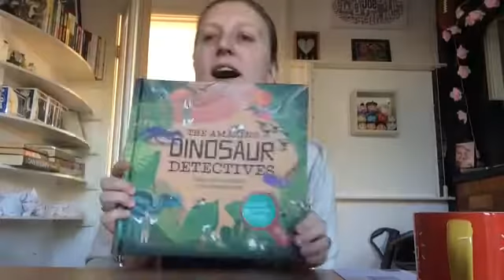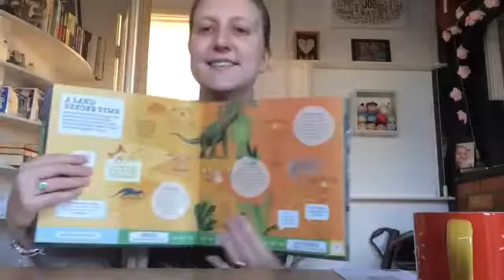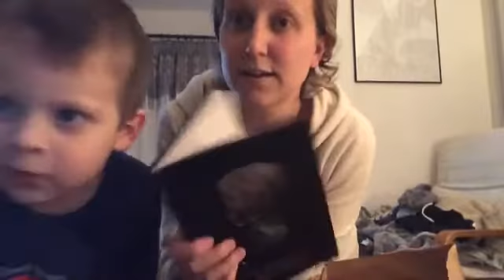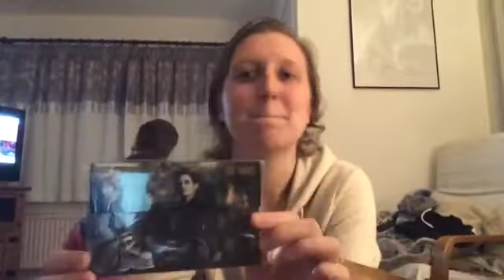Mrs Tea's November 2016 Prize Unboxing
Unboxing my prizes I won in November!